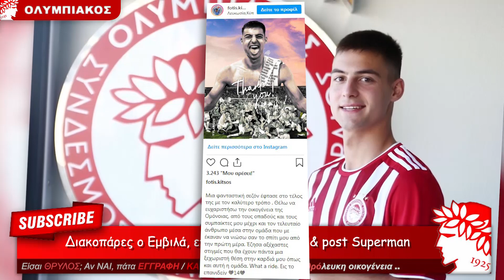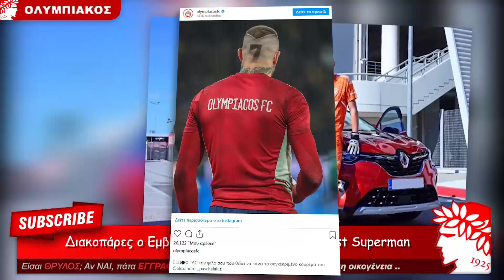Ολυμπιακός, Κίτσος, Αλέξανδρος Πασχαλάκης & Γιάν Εμβιλά | Olympiacos Fc Θρύλος Είσαι ΟΣΦΠ Νέα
Ολυμπιακός, Φώτης Κίτσος, Αλέξανδρος Πασχαλάκης & Γιάν Εμβιλά (Olympiacos Fc Θρύλος Είσαι ΟΣΦΠ Νέα Ολυμπιακού Τώρα στο Ποδόσφαιρο & Ρεπορτάζ Ολυμπιακού): Απολαμβάνει τις διακοπές του ο Εμβιλά.

Ένας από τους παίκτες που τα δώσανε όλα φέτος και παίξανε πολύ, είναι ο Γιαν Εμβιλά. Ο Γάλλος αρχηγός της ομάδας, ήταν παρών σε όλα τα μεγάλα ματς της ομάδας και πολλές φορές αναγκάστηκε να παίξει και στόπερ.

Ο ίδιος είναι άγνωστο αν θα βρίσκεται στην ομάδα τη νέα σεζόν όμως είναι δεδομένο ότι όσα χρόνια αγωνίζεται στον Ολυμπιακό έχει δώσει τον καλύτερό του εαυτό.

Ο ίδιος απολαμβάνει τις διακοπές του στις Σεϋχέλλες και μένει να δούμε τι θα αποφασίσει για το μέλλον του.

Ολυμπιακός, Φώτης Κίτσος, Αλέξανδρος Πασχαλάκης & Γιάν Εμβιλά (Olympiacos Fc Θρύλος Είσαι ΟΣΦΠ Νέα Ολυμπιακού Τώρα στο Ποδόσφαιρο & Ρεπορτάζ Ολυμπιακού): Ο Φώτης Κίτσος ολοκλήρωσε την πορεία του στην Ομόνοια ως δανεικός από τον Θρύλο και επιστρέφει στον Πειραιά. Το αποχαιρετιστήριο μήνυμά του. Oλοκληρώθηκε ο δανεισμός του Φώτη Κίτσου στην Ομόνοια και τυπικά, αποχαιρετώντας τους συμπαίκτες του.

Ο νεαρός μπακ θα επιστρέψει στον Ολυμπιακό μετά από μία γεμάτη σεζόν στην ομάδα της Λευκωσίας βάζοντας στο παλμαρέ του και το Κύπελλο της χώρας.

Κατά την παραμονή του στην ομάδα της Κύπρου, ο Κίτσος κατέγραψε 31 συμμετοχές σε πρωτάθλημα, Κύπελλο και Europa League.

Αναλυτικά το αποχαιρετιστήριο μήνυμα που έστειλε ο Κίτσος:
«Μια φανταστική σεζόν έφτασε στο τέλος της με τον καλύτερο τρόπο . Θέλω να ευχαριστήσω την οικογένεια της Ομόνοιας, από τους οπαδούς και τους συμπαίκτες μου μέχρι και τον τελευταίο άνθρωπο μέσα στην ομάδα που με έκαναν να νιώσω σαν το σπίτι μου από την πρώτη μέρα. Έζησα αξέχαστες στιγμές που θα έχουν πάντα μια ξεχωριστή θέση στην καρδιά μου όπως και αυτή η ομάδα. What a ride. Εις το επανιδείν».

Ολυμπιακός, Φώτης Κίτσος, Αλέξανδρος Πασχαλάκης & Γιάν Εμβιλά (Olympiacos Fc Θρύλος Είσαι ΟΣΦΠ Νέα Ολυμπιακού Τώρα στο Ποδόσφαιρο & Ρεπορτάζ Ολυμπιακού): Νέο ποστάρισμα από την ΠΑΕ Ολυμπιακός στα social media.

Ο Ολυμπιακός έχει τελειώσει τις αγωνιστικές του υποχρεώσεις και ετοιμάζεται σιγά σιγά τον σχεδιασμό του για την επόμενη αγωνιστική περίοδο.

Αδιαμφισβήτητα ένας από τους παίκτες που έχει κάνει τη διαφορά στην ομάδα είναι ο Αλέξανδρος Πασχαλάκης. Ο Σούπερμαν, ταίριαξε γάντι με την ομάδα και σίγουρα αισθάνονται όλοι ασφάλεια με αυτόν στο τέρμα.

Η ΠΑΕ Ολυμπιακός είπε να κάνει ένα νέο ποστάρισμα για να τον τιμήσει, με τον ίδιο να είχε κάνει ένα υπέροχο κούρεμα στο εκτός έδρας παιχνίδι με την ΑΕΚ, έχοντας το 7 στο κεφάλι του.